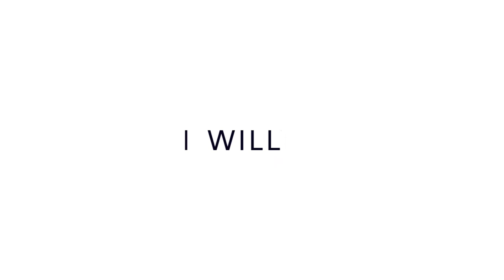FREYWILLE - The Right Choice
Written and directed by: Vladimir Lunić and Maja Lunić
Director of photography: Zoran Čulić
Makeup artist: Miljana Pakić